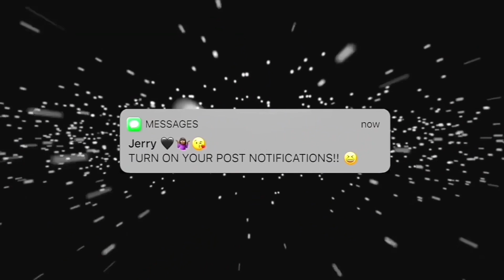TMI GIRL TALK: Answering Questions You’re Too Afraid To Ask...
Telly’s YouTube: xtellybellyx

FAQS:
Nationality: African, from the muthaland
Age: 22
Camera: Canon EOS Rebel T7i
Editor: Imovie / Cute Cut Pro
Height: 5’4
Birthday: April 28, 1998